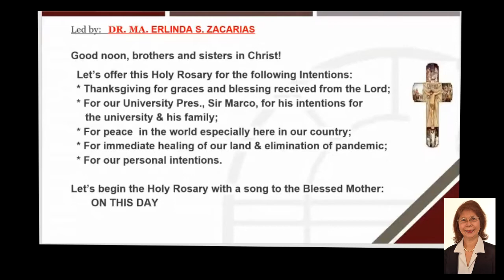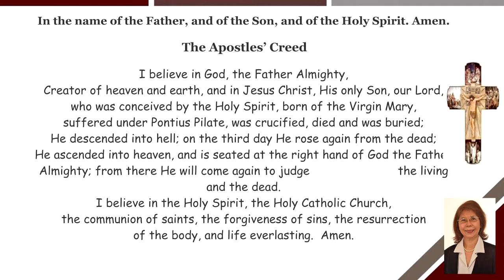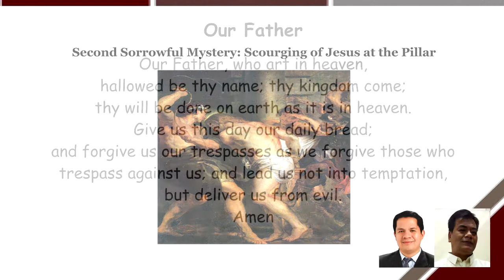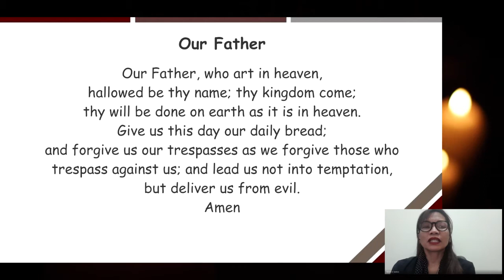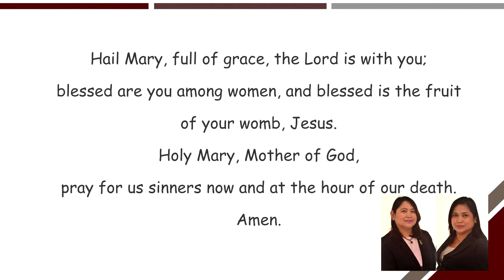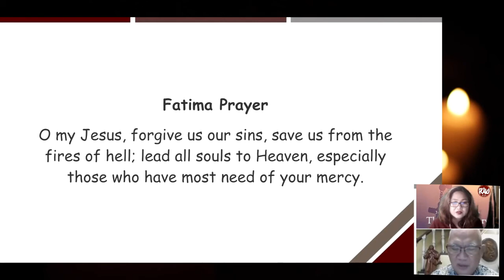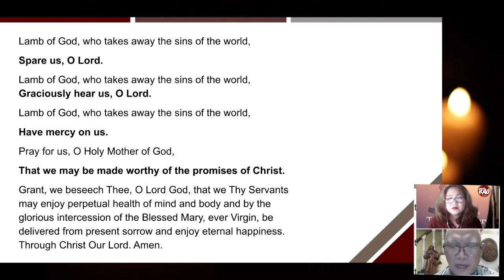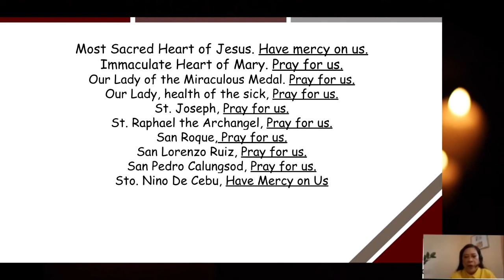The Holy Rosary | April 30, 2021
Watch and Join us, pray The Holy Rosary every Friday starting April 9, here on PWU Official YouTube Channel.

Check also our other Social Media accounts for more updates!